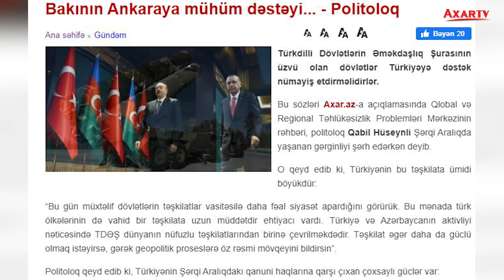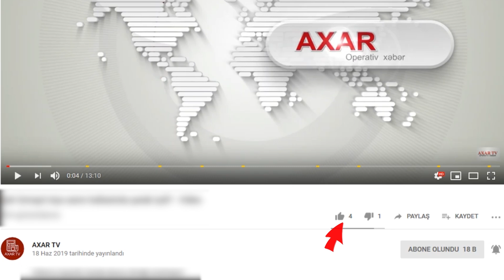BAKININ ANKARAYA MÜHÜM DƏSTƏYİ... - POLİTOLOQ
Türkdilli Dövlətlərin Əməkdaşlıq Şurasının üzvü olan dövlətlər Türkiyəyə dəstək nümayiş etdirməlidirlər.